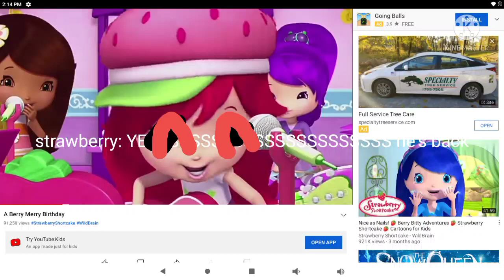hey I m back starwberry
jholmesgamermaster7000